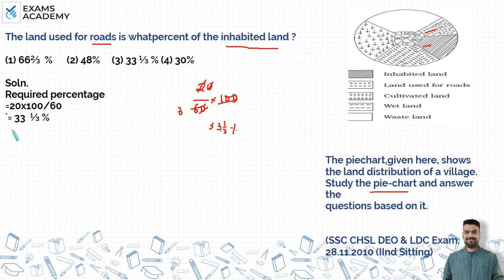The land used for roads is what percent of the inhabited land ? (1) 66 2/3% (2) 48%(3) 33 1/3% ?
The pie-chart, given here, shows the land distribution of a village.
Study the pie-chart and answer the questions based on it.

The land used for roads is what percent of the inhabited land ?

Data Interpretation previous year questions
Maths DI previous year questions